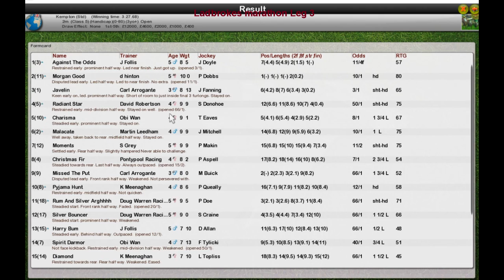FR Wk8 R10 Ladbrokes marathon Leg 3